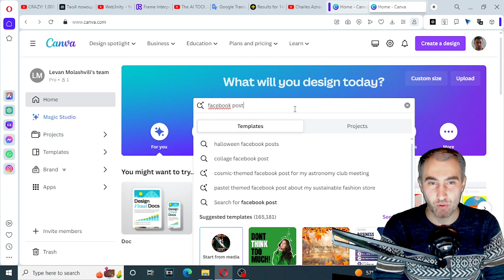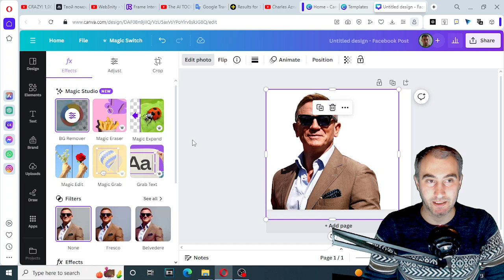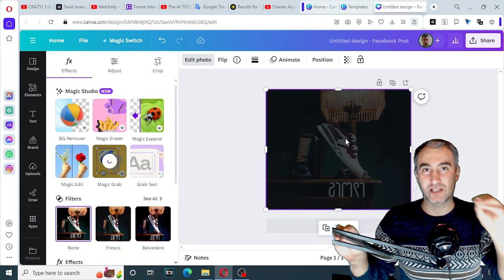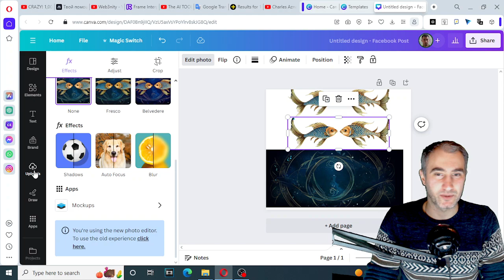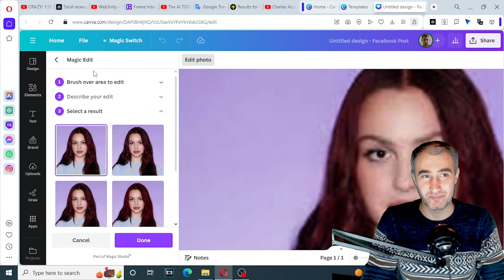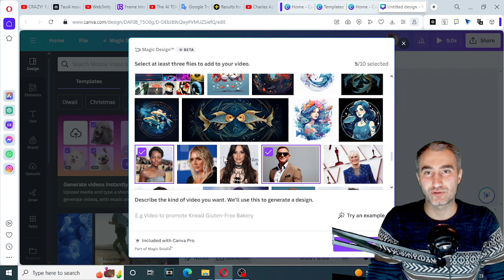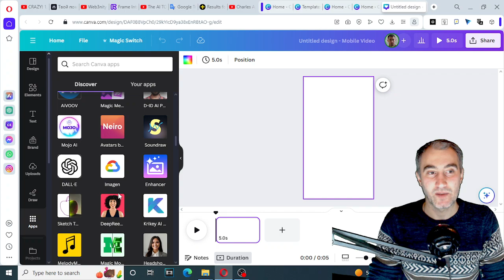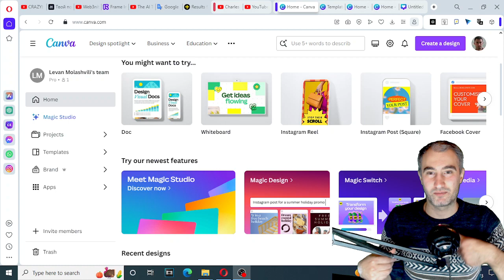Canva AI - კანვას ახალი ფუნქციები ხელოვნური ინტელექტის დახმარებით.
Canva.com-ს 6 ფუნქცია დაემატა, სადაც ხელოვნური ინტელექტია ჩაშენებული. ამ ფუნქციებით, ჩვენ შეგვიძლია:

1. უკანა ფონის მოშორება
2. ობიექტების ,,მოჭრა" სურათიდან
3. სურათის ,,დაედიტება"
4. მცირე გამოსახულებით, სურათს სრული გამოსხულების შევსება.
5. ობიექტების დამუშვება
6. ტექსტის მოცილება, დამატება, შეცვლა

კანვას ახალი, ხელოვნური ინტელექტის ფუნქციის, შესაძლებელია ასევე, რომ ავაწყოთ ვიდეოები, რილსები აბტომატურად, მხოლოდ ვიზუალების დამატებით.

გაგვიზიარე შენი გამოცდილება კომენტრებში.